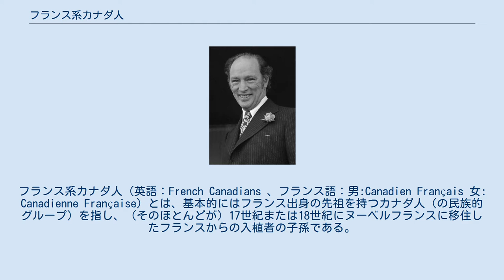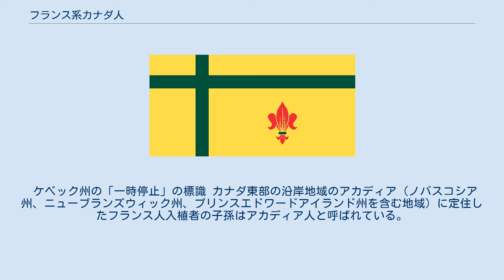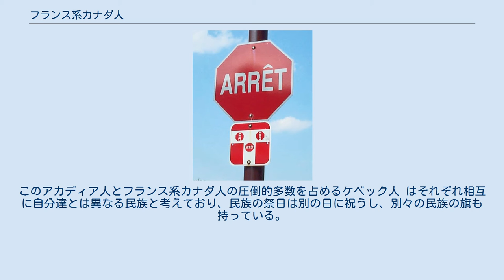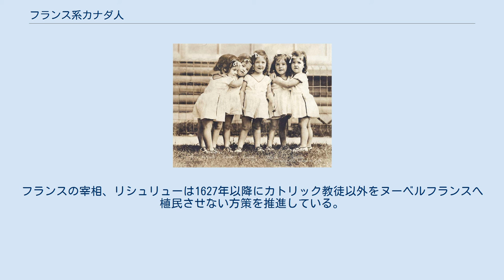フランス系カナダ人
カナダ・フランス関係
フランス系カナダ人（英語：French Canadians 、フランス語：男:Canadien Français 女: Canadienne Française）とは、基本的にはフランス出身の先祖を持つカナダ人（の民族的グループ）を指し、（そのほとんどが）17世紀または18世紀にヌーベルフランスに移住したフランスからの入植者の子孫である。
カナダのフランス語圏社会の根幹をなしており、2011年の国勢調査によるとその数は5,077,215人でカナダの総人口の約15%を占めており、イングランド系カナダ人（6,509,500人）に次いで二番目に多い民族グループである。
また（英語の「French Canadians」という用語は、広義には）フランス語を主に使用するカナダの国籍を持つ人々、を指すこともあり、カナダ国民の31%をなし、（そのほとんどが）カナダ・フランス語を話す人々である。
 1750年の北アメリカの勢力図。
ピンクはイギリス、青はフランス、橙はスペイン領を示す フランス系カナダ人文化の発祥の地となったケベック･シティーの旧市街 1524年にイタリア人の探険家、ジョバンニ・ダ・ヴェラッツァーノはイングランドが保有するニューファンドランド自治領とスペインが保有するヌエバ・エスパーニャ副王領の間の土地を新たに発見した。
ヴェラッツァーノはフランス国王フランソワ1世にこの土地をフランスが領有するように説得し、土地を「フランチェスカ」「ノバ・ガリア（ヌーベルフランス）」と命名した。
これがフランスによるアメリカ大陸の植民地化の始まりである。
 毛皮交易所として1605年にはカナダで最初の恒久的な定住地であるポートロイヤルが、その3年後の1608年にはケベック・シティーが設立された。
ヌーベルフランスはその後に発展を続け、最盛時の1712年には北はハドソン湾から南はメキシコ湾まで、東はニューファンドランド島から西はスペリオル湖まで領土を拡張した。
しかし、1763年に締結されたパリ条約でフランスはカナダを含めて北アメリカの植民地統治を諦め、その領土をイギリスに譲渡した。
 イギリスは1791年に、組み込んだケベック植民地をそれぞれ独自の議会を持つアッパー・カナダとローワー・カナダに分割統治する体制に変更した。
この二つの政体は1837年に勃発したローワー・カナダの反乱が鎮圧された後、1841年に単一の政体に統一された。
1840年代に入ると、フランス系カナダ人は少数派になったばかりでなく、経済的弱者として苦しむようになる。
 1840年代から1930年代にかけて、約90万人のフランス系カナダ人がカナダを去ってアメリカ合衆国に、とりわけニューイングランド地方に移住した（ケベックからのディアスポラ）。
 1969年に発効した公用語法によって英語とフランス語の二言語が公用語と規定され、1974年にはケベック州でフランス語を唯一の公用語とする宣言が行われた。
また、ニューブランズウィック州、ユーコン準州、ノースウエスト準州、ヌナブト準州ではフランス語は公用語の一つとなっている。
 次の表はフランス人を祖先に持つと回答したカナダの各行政区画の住民総数のデータである。
2011年の国勢調査に基づく。
 ケベック州の「一時停止」の標識 カナダ東部の沿岸地域のアカディア（ノバスコシア州、ニューブランズウィック州、プリンスエドワードアイランド州を含む地域）に定住したフランス人入植者の子孫はアカディア人と呼ばれている。
このアカディア人とフランス系カナダ人の圧倒的多数を占めるケベック人 はそれぞれ相互に自分達とは異なる民族と考えており、民族の祭日は別の日に祝うし、別々の民族の旗も持っている。
また、ケベック人とそれ以外のフランス系カナダ人（アカディア人も含む）では経済的・政治的利害が大きく違うために両者間の対立も存在する。
 カナダ・フランス語はカナダで使用されるフランス語の言語変種を指す包括的用語である。
ケベック・フランス語、アカディアン・フランス語、メティス・フランス語、ニューファンドランド・フランス語の主に4種の方言が存在する。
特にケベック州においては約600万人がフランス語を母語としており、対して英語を母語とするケベック人は約60万人に過ぎない。
カナダの国民の約85%が英語を話し、約31%がフランス語を話す。
 フランス系カナダ人が信仰する宗教としてはローマ・カトリックが支配的である。
フランスの宰相、リシュリューは1627年以...